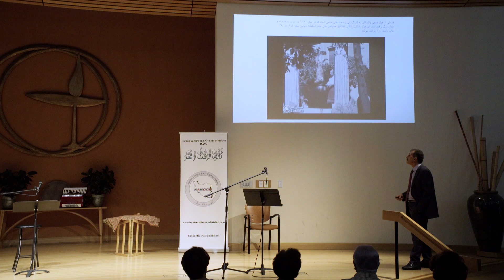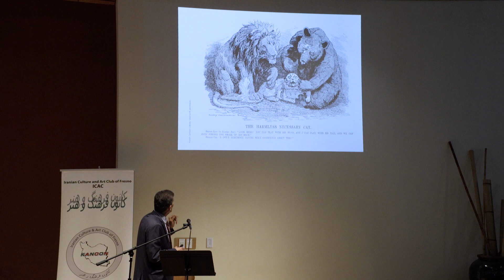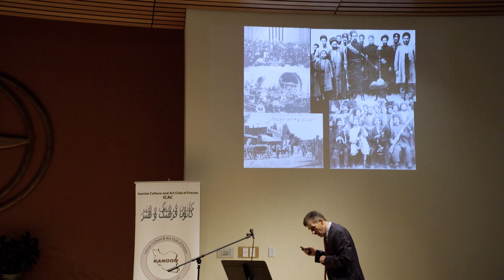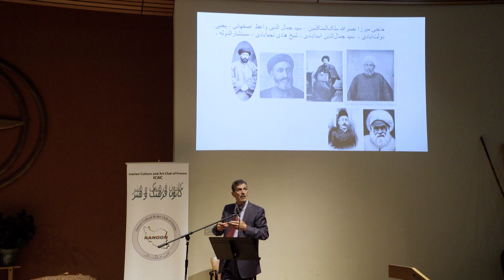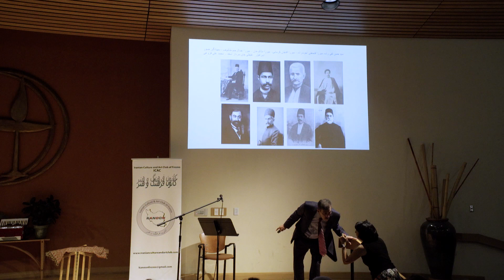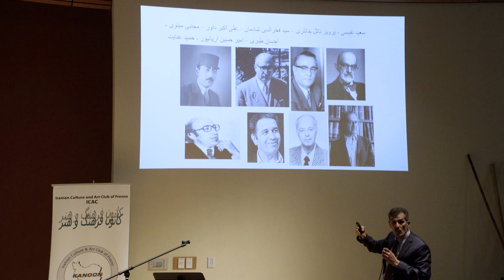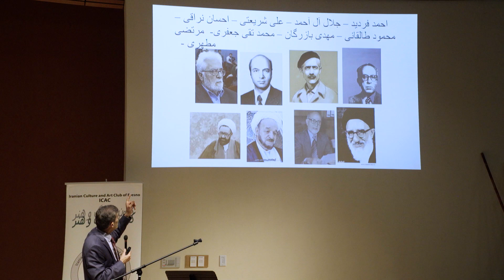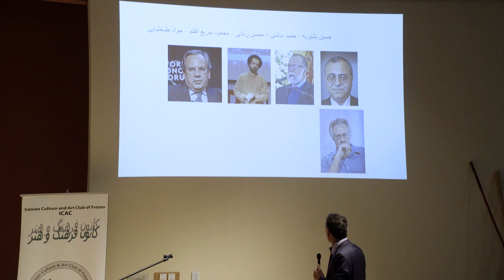Iranian Culture and Art Club (ICAC) - Guest Speaker Dr. Mahdi 8/18/18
Iranian Culture and Art Club (ICAC)  Guest Speaker Dr. Mahdi  on August 18th, 2018.